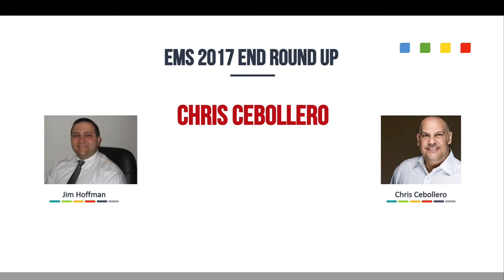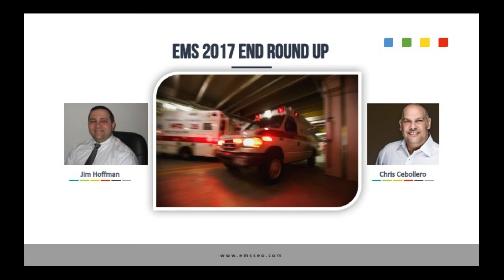EMS As A Business | Community Paramedicine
EMS 2017 Year End Insights. Chris Cebollero from Cebollero & Assoc. joined me with his insight into Community Paramedics, EMS as a business and giving EMT’s more responsibility. Chris is a true EMS leader and pushed through this session even hough he was under the weather